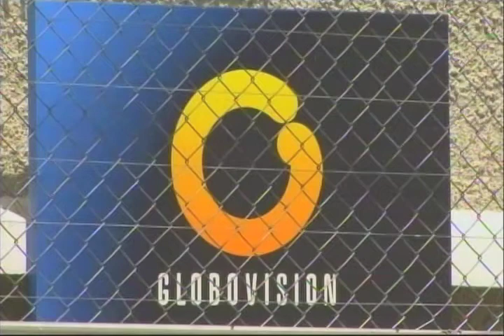Venezuela toma el 20% de las acciones de Globovision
Tras varios anuncios y amenazas del presidente Hugo Chávez, finalmente el gobierno de Venezuela concretó la toma de parte del control del paquete de acciones del canal de televisión opositor, Globovisión.
De acuerdo con la información divulgada por la gubernamental Gaceta Oficial, el gobierno de Venezuela asumió el control de un 20% de las acciones del canal.